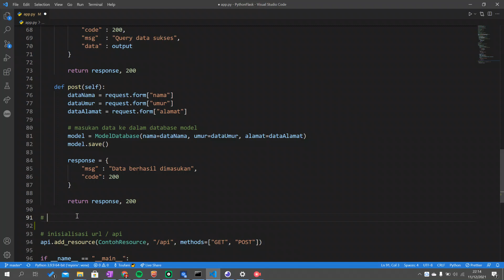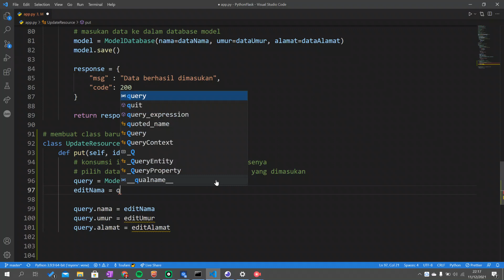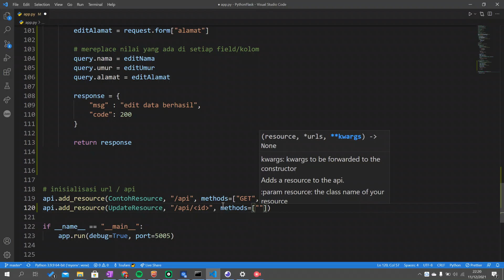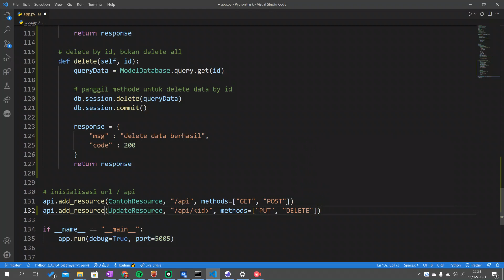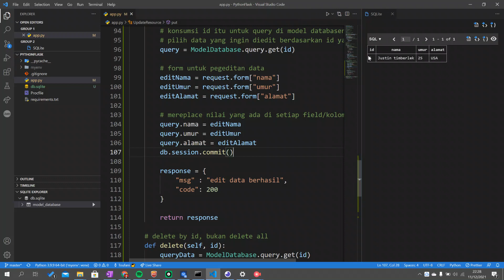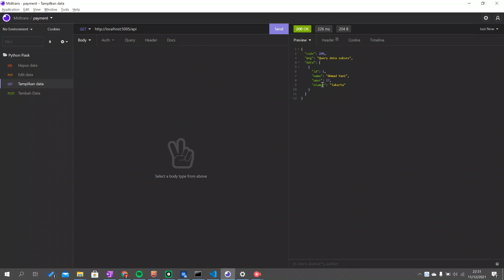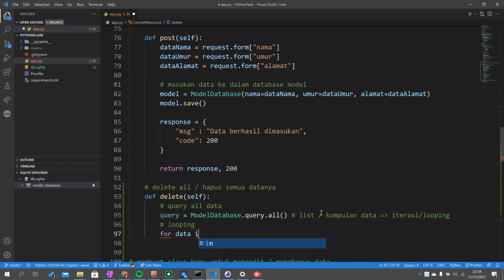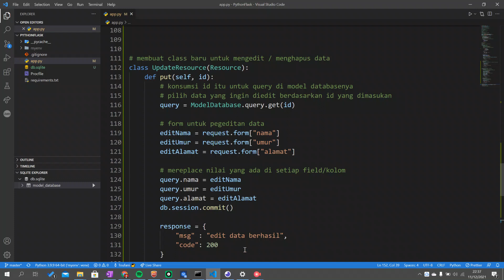#4 Belajar web backend - CRUD dengan Flask Restful & Sqlalchemy - #2 Update & Delete Data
Belajar Web Backend The Series